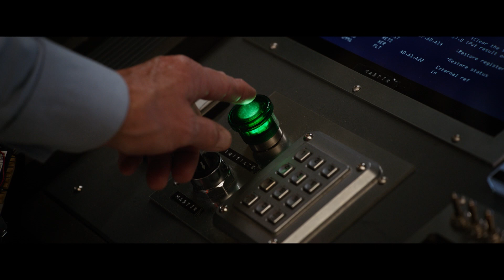Ant Man & The Wasp - Trailer 2 - 2018 Marvel Studios HD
Ant-Man joins forces with the Wasp on an urgent new mission to uncover secrets from the past.